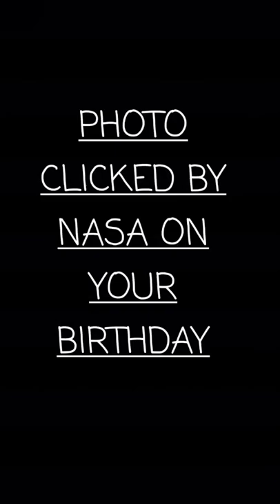photo clicked by nasa on February 27, 2000